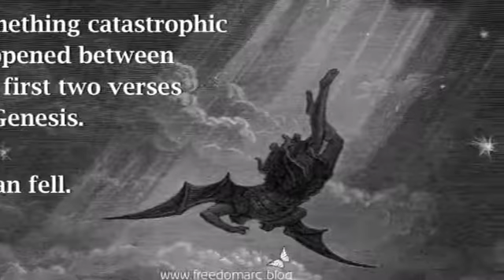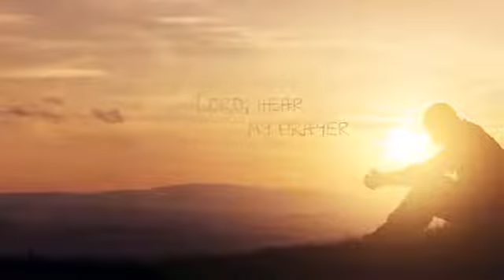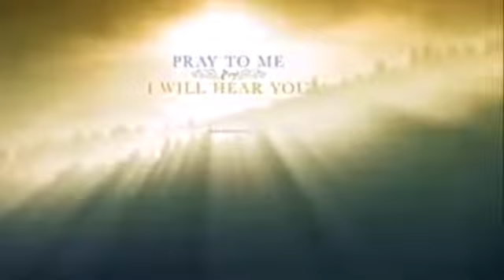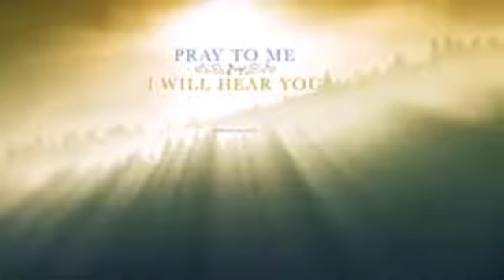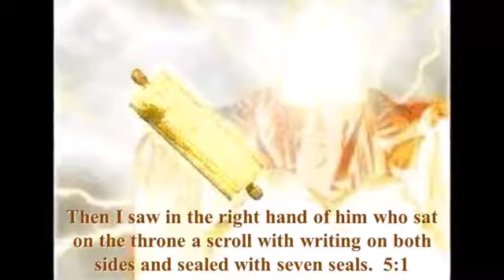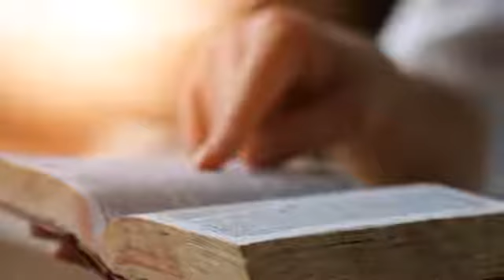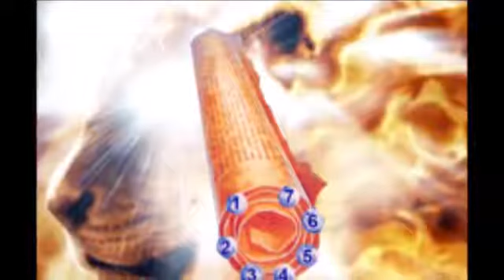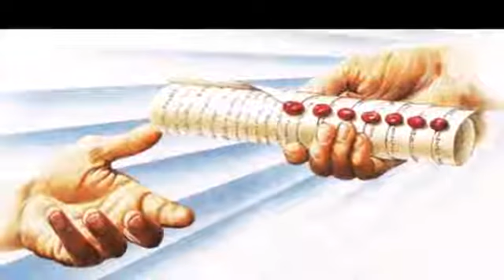Mitt Jeffords A Scroll Written on Both Sides The Peniel Ngonde Files